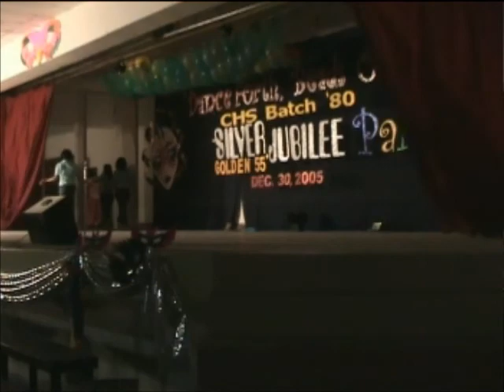College of the Holy Spirit Tarlac City Batch 1980 SILVER JUBILEE (Part 8)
DANCE #2 Jessica, Tracy, Luchie, Lou, Asuncion, Marivi, Melody, Cyn,
December 2005